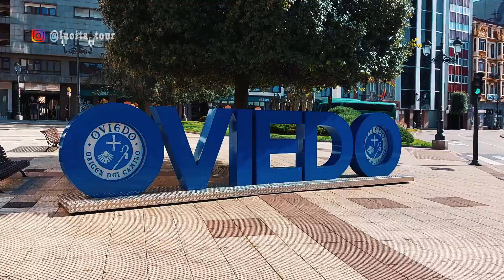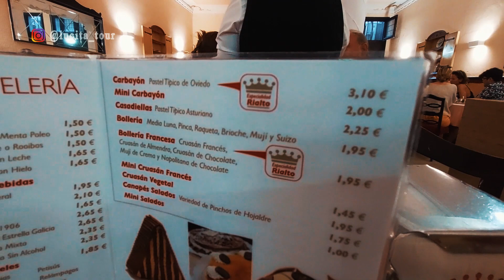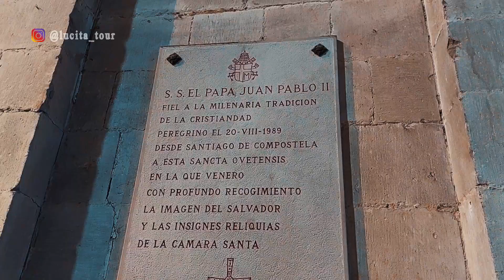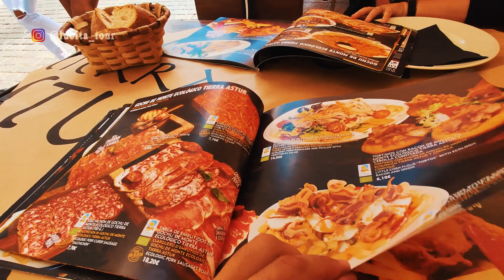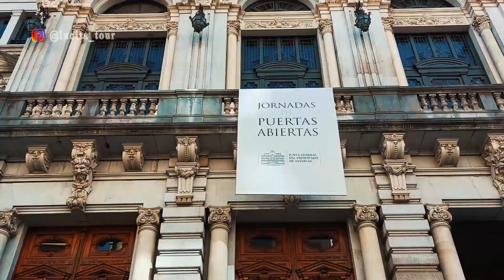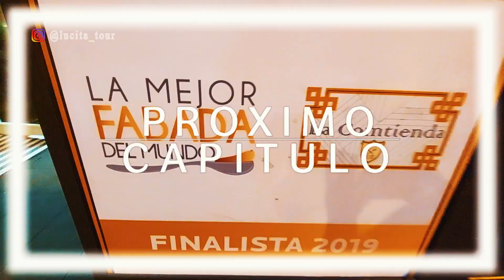La MEJOR COMIDA de ASTURIAS! Quesos y algunos dulces...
En este video les mostramos algunos lugares mas de la ciudad de OVIEDO, mientras probamos algunas de sus MEJORES COMIDAS.

👉 Visitamos la catedral de Oviedo, punto inicial de CAMINO PRIMITIVO a SANTIAGO DE COMPOSTELA. La entrada es gratuita, puede visitarse el museo y la torre abonando un ticket.

👉 Probamos las delicias de la confiteria Rialto, con sus tipicos dulces como carbayones y moscovitas.

👉 Visitamos la Junta General del Principado de ASTURIAS, lugar que corresponde al parlamento asturiano.

👉 Probamos el famoso QUESO CABRALES acompañado de dulce de membrillo y en unas increibles croquetas en GASCONA, el boulevar DE LAS SIDRERIAS.